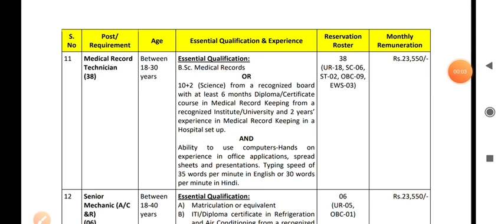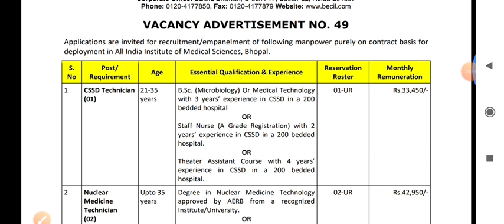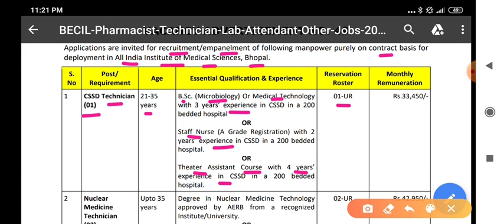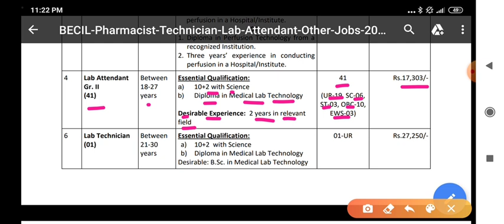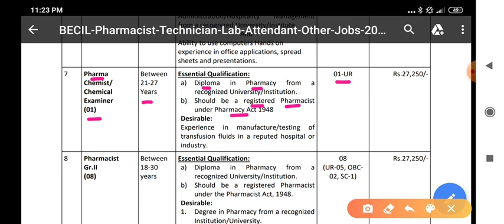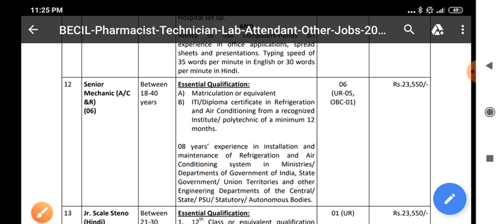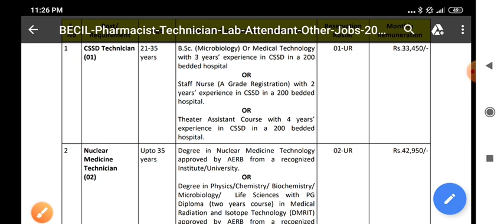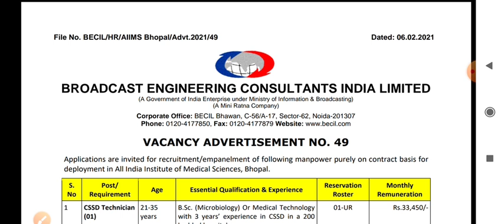BECIL RECRUITMENT 2021 - STAFF NURSE , LAB ASSISTANT , PHARMACIST - ALL INDIA VACANCY -APPLY ONLINE